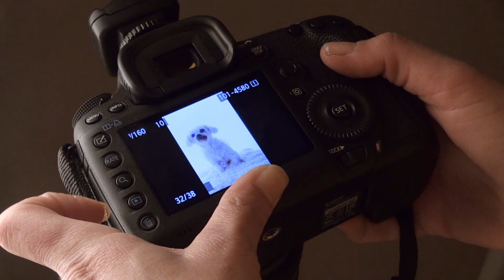Mathilde en Gerda nemen AFSCHEID van hun hondje | URK!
URK! is elke dinsdag om 20.30 uur te zien bij SBS6.

De docuserie Urk! volgt het wel en wee van de kleurrijke bewoners van het unieke vissersdorp aan het IJsselmeer. In de eerste aflevering maken we kennis met de flamboyante kapper Teun Föhn (47). Thuis bij Nelie (44) zien we hoe zij een druk gezin met zes kinderen runt terwijl haar man Jelle aan het varen is.
Dick van de Pub (68) is eigenlijk al met pensioen maar gaat nog één avond in de week los als “De zingende barman” en die gelegenheid grijpt de tweeling Mathilde en Gerda (21) steevast aan om onder het genot van de nodige shotjes in te haken. Urker Jan (67) geeft een rondleiding over de visafslag en de zussen Grietje (78) en Eltje (82) halen de krant met hun hilarische programma op YouTube.